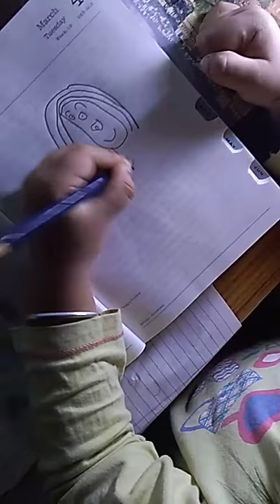Thoibi drawing mama